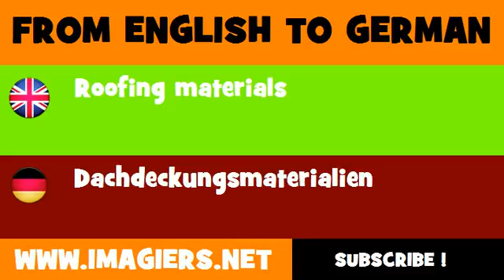DEUTSCH ENGLISCH = Dachdeckungsmaterialien